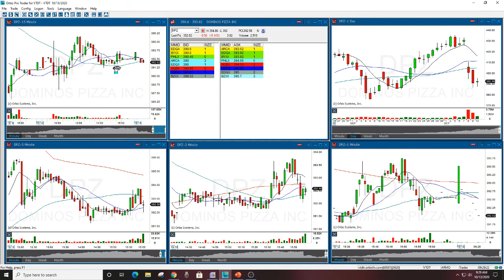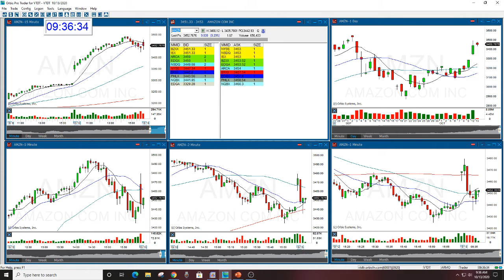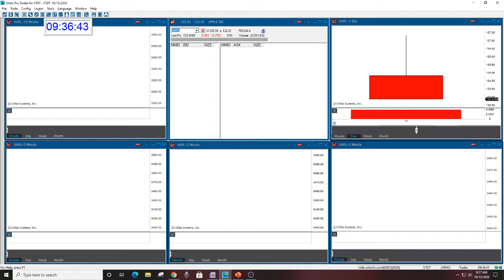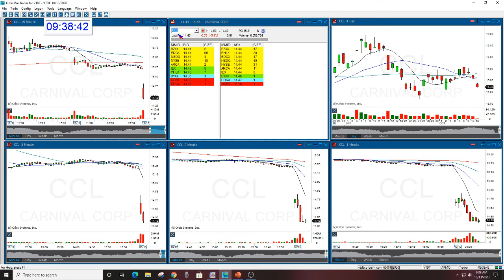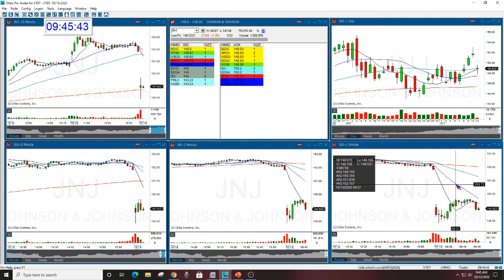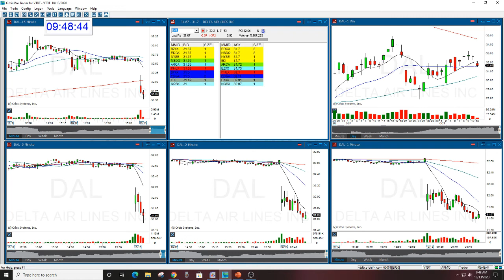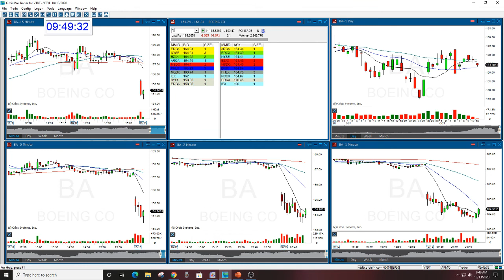The Stock Swoosh Show Live Trading Room 10-13-2020